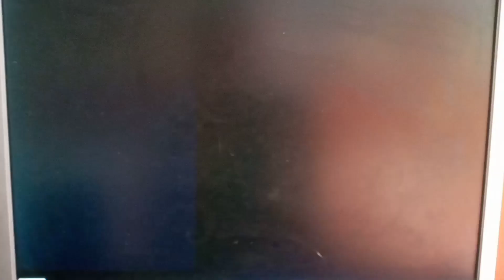El señor de los cielos 7 capitulo 32 avance oficial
Muerte de la gobernadora. El señor de los cielos 7 capitulo 32. Telemundo tv 14.